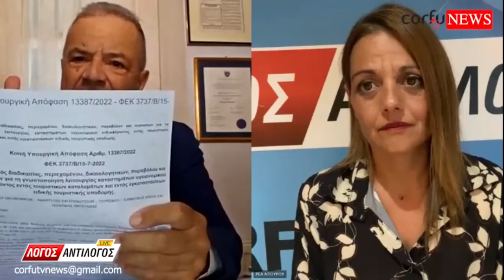Κοροϊδεύει τους κατοίκους ο προϊστάμενος του ΕΟΤ - Ζητούν να δουν την Υπουργό Τουρισμού